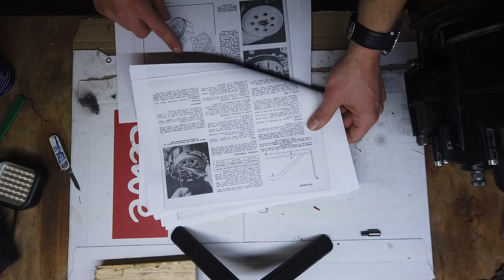Embrayage et peinture moteur vintage TS 125 - Episode 3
Dans cet épisode, je contrôle l'embrayage, je finalise le remontage du moteur et j'attaque les premières pièces en peinture. Je me réjouis de te revoir pour les prochains épisodes !
Bon visionnage !